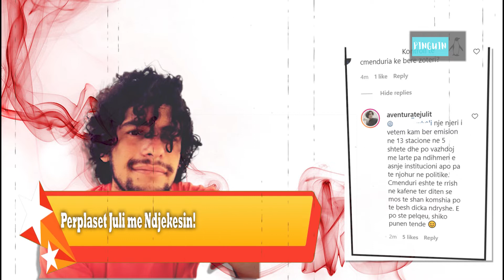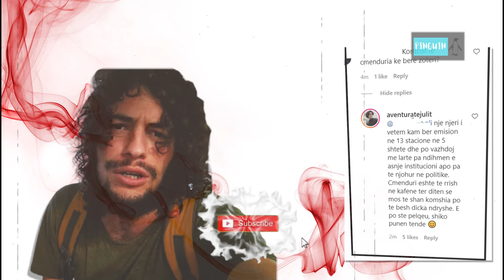Perplaset Juli me Ndjekesin! Ja cfare I thone njeri-tjetrit…